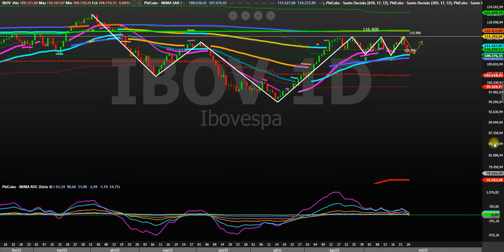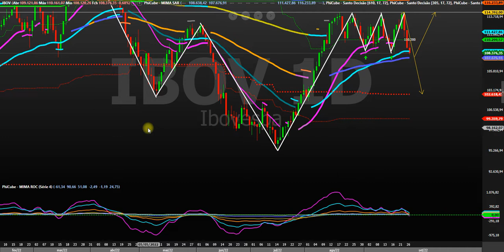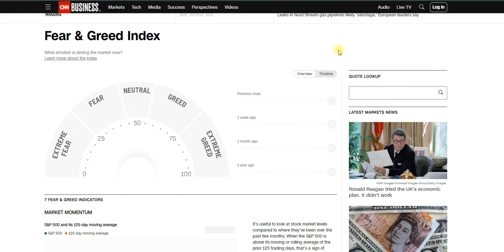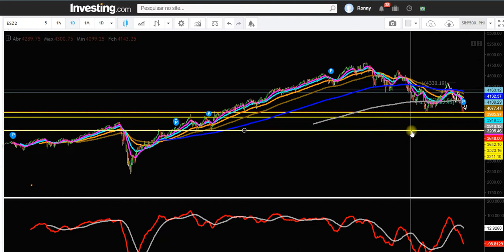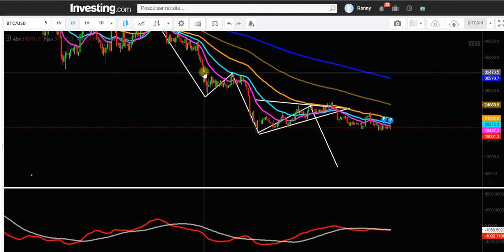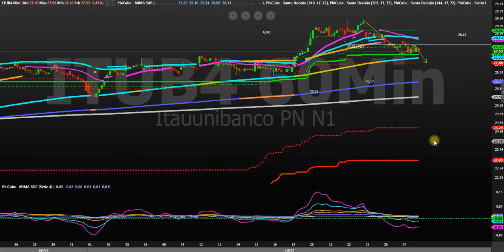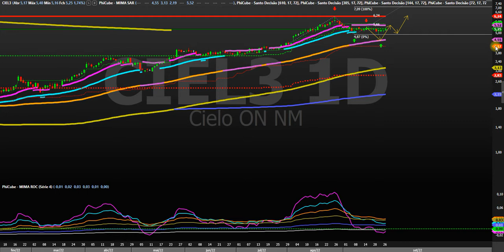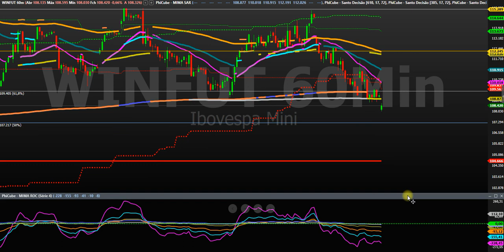VIÉS DE MERCADO 28 09 22